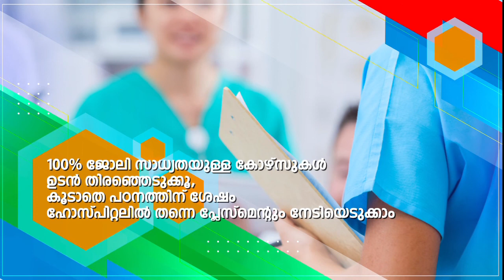പോലീസ് സ്റ്റേഷനിലേക്കുള്ള സുരക്ഷാ കിറ്റുകള്‍ കൈമാറി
'ബ്രീത്ത് ഈസി ചലഞ്ചി ' ന്റെ ഭാഗമായി കാടാമ്പുഴ പോലീസ് സ്റ്റേഷനിലേക്കുള്ള സുരക്ഷാ കിറ്റുകള്‍ കൈമാറി.ജില്ലാ പഞ്ചായത്ത് മെമ്പര്‍ മൂര്‍ക്കത്ത് ഹംസ മാസ്റ്റര്‍ ഉദ്ഘാടനം ചെയ്തു